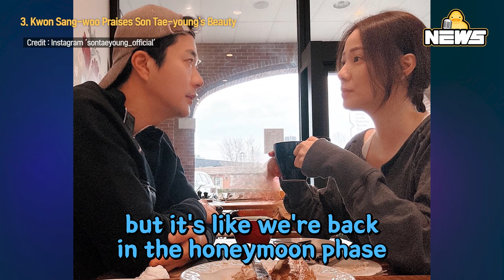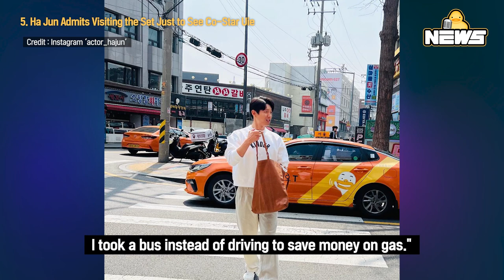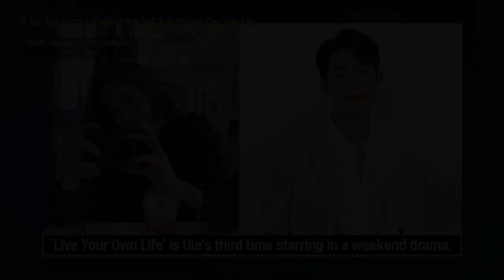[DucK-NEWS] Jung Yong Hwa Exposes K-Pop Stars' New Dating Secrets & More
00:00 iKON BOBBY Shares Thoughts on Former Leader B.I

02:15 Jung Yong Hwa Exposes K-Pop Stars' New Dating Secrets

03:50 Kwon Sang-woo Praises Son Tae-young's Beauty

06:08 Zo In Sung Was Too Handsome for His 'Moving' Role?

07:58 Ha Jun Admits Visiting the Set Just to See Co-Star Uie